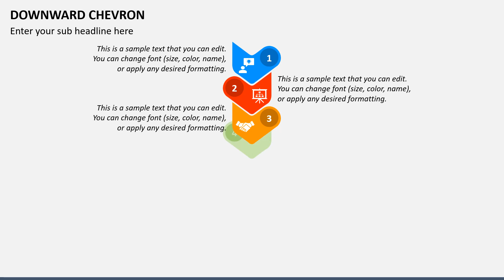Downward Chevron Animated Presentation Slides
Instantly download our professional Downward Chevron template for Microsoft PowerPoint and Google Slides to add an extra boost of creativity to your presentations.